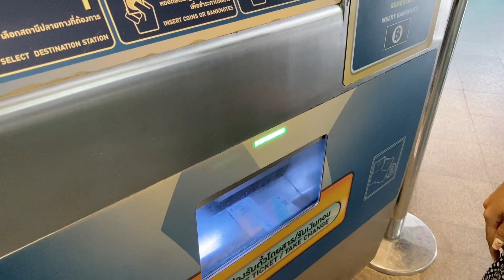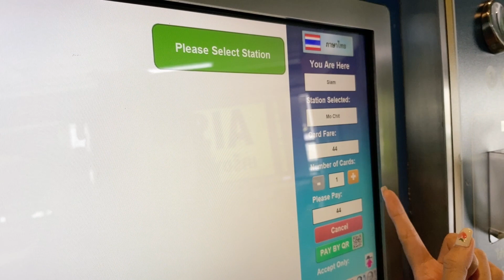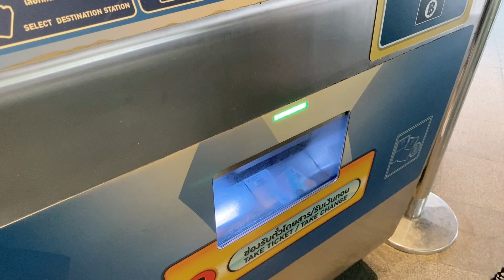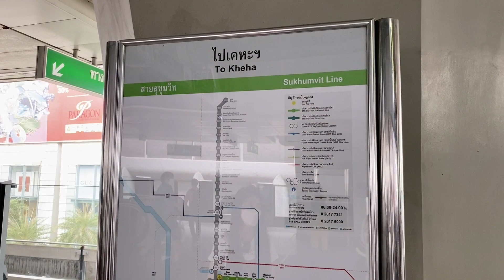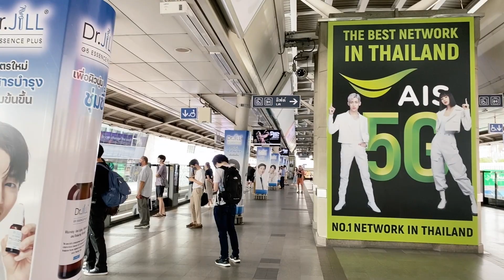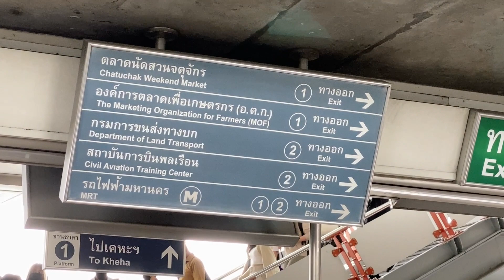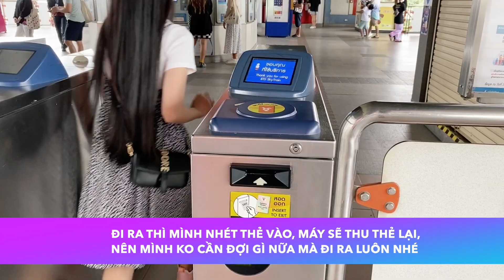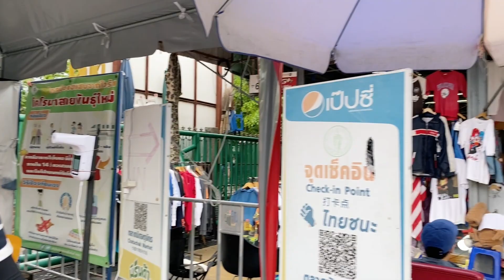[ Bangkok Vlog #02 ] CÁCH SỬ DỤNG TÀU ĐIỆN BTS TẠI BANGKOK - HƯỚNG DẪN CHI TIẾT A-Z | JUNE NARAK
Một chiếc Video mình đã cố chia sẻ rất chi tiết về việc mua vé và sử dung tàu BTS tại Bangkok, hy vọng đóng góp được chút ít thông tin để các bạn có chuyến đi suôn sẻ và nhiều trải nghiệm hơn nhé !! Love yaaaaa